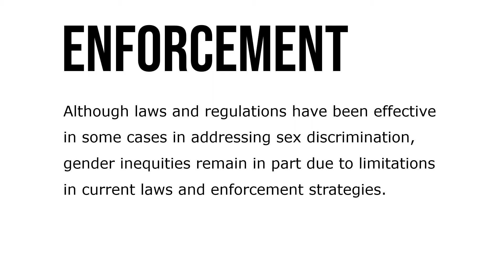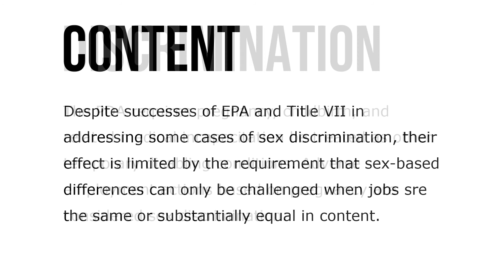Gender Discrimination and Harassment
Federal laws addressing sex discrimination are the Equal Pay Act and Title VII of the Civil Rights Act of 1964. Also relevant is the Pregnancy Discrimination Act (PDA), a Title VII amendment clarifying that discrimination based on “pregnancy, childbirth, and related medical conditions” is a form of sex discrimination. Sexual harassment has also been interpreted by the Supreme Court as a type of sex discrimination actionable under Title VII. About one-third of EEOC charges each year allege sex discrimination of some type.

Although laws and regulations have been effective in some cases in addressing sex discrimination, gender inequities remain in part due to limitations in current laws and enforcement strategies. Despite successes of EPA and Title VII in addressing some cases of sex discrimination, their effect is limited by the requirement that sex-based differences can only be challenged when jobs sre the same or substantially equal in content. The PDA requires pregnancy, childbirth, and related medical incapacitation be treated as other temporary disabling conditions. Adverse employment actions based on pregnancy are considered sex discrimination.

Diversity professionals should be well informed about sexual harassment and the range of possible responses by victims and organizations. Employers should have a comprehensive policy concerning sexual harassment and handling complaints.